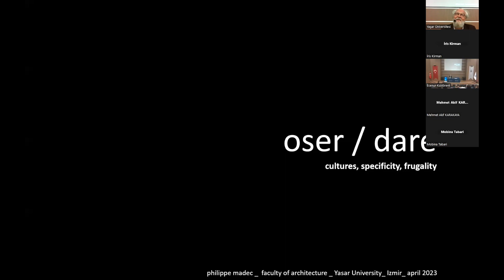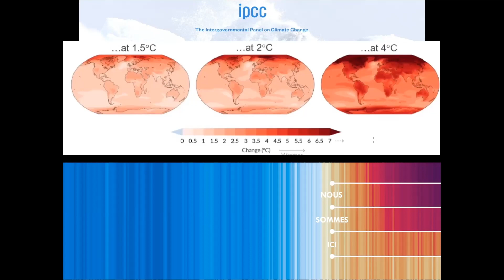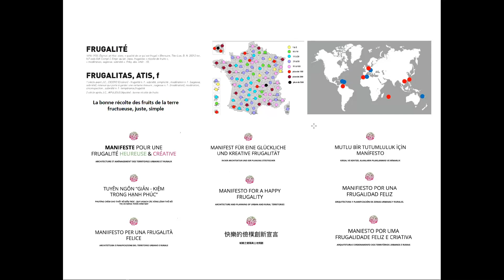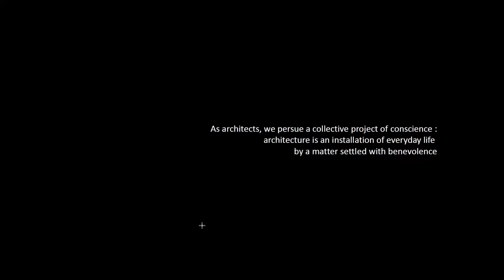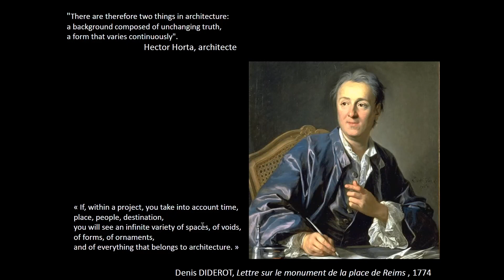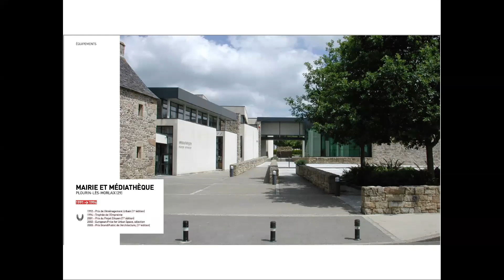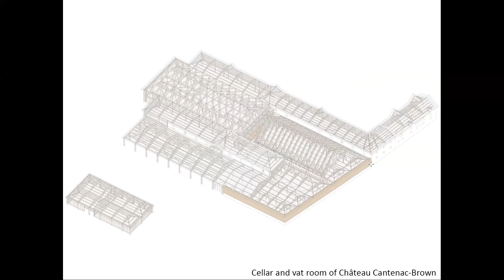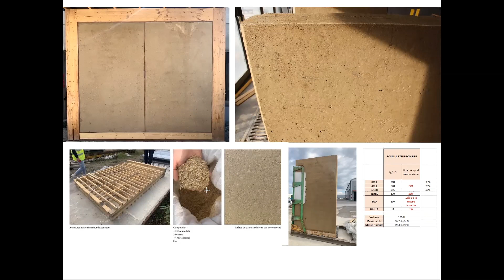DesignFest 2023: QuestioningBoundaries | To Dare. Cultures, Specificity, Frugality - Philippe Madec